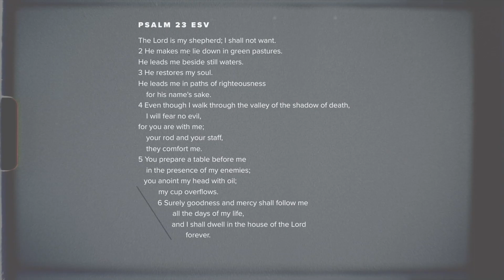143 Script Jams | Psalm 23 (ESV)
Shepherd-Valley